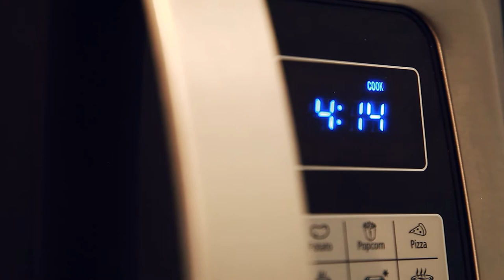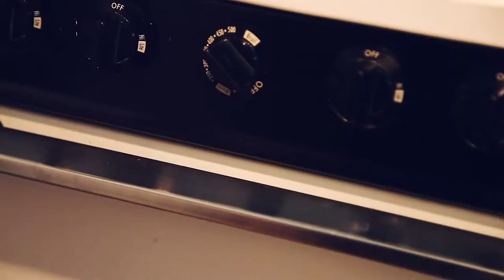The Best Cauliflower Crust Pizza Ever! (Keto Friendly)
Wild Chow is a Visual and Auditory Food Channel dedicated to the Love of Food, Art, The Wilderness, and Still and Motion Pictures. We feature Healthy and Delicious Comfort Food with the Best Ingredients. Come Join us as we step Outside and Cook the Foods You Love!

Wild Chow's Goal is to Get Back to our Relationship with Nature and Food. As for now, the current Pandemic has us indoors and cooking in Quarantine. But we'll keep enjoying our Comfort Food and immerse ourselves in nature in other ways until we can get back out under the trees and next to a Campfire!

Cauliflower Crust:
1 Head Cauliflower
1/2 Cup of Mozzarella
1/4 Parmesan Cheese
1 Egg
1 Tbsp Coconut Flour

Cauliflower Crust Pizza:
1 Cauliflower Crust (Pre-Baked)
Marinara Sauce (Rao's Recommended)
1-1 1/2 Cups Shredded Mozzarella
1 Green Bell Pepper (Diced)
1/2 Tomato (Diced)
1/2 Red Onion (Diced)
1/2 Cup Home Made Crumbled Sausage (Chicken).